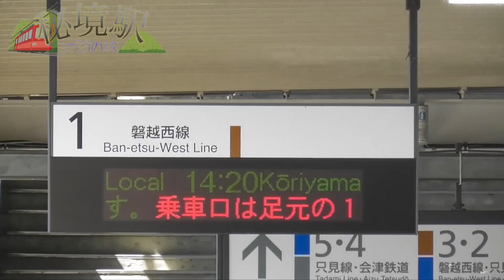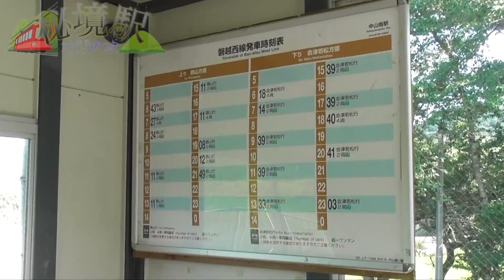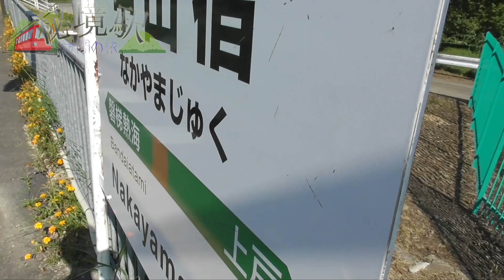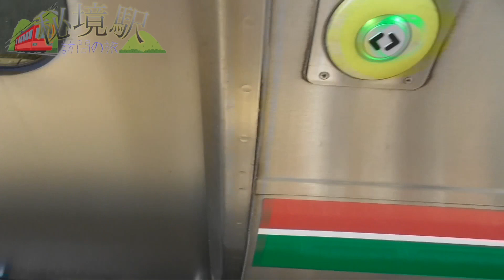【利用者数○○人】約25年前にスイッチバックが廃止になった秘境駅ＪＲ東日本 磐越西線の「中山宿駅」を訪問！只見線も乗り入れる福島県の会津若松駅からE721系電車に乗って行く！【秘境駅訪問の旅２１】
【bgm・効果音・エフェクト・イラスト・フォント】